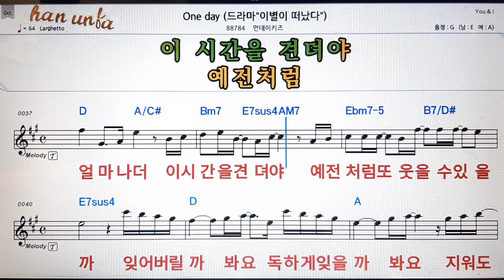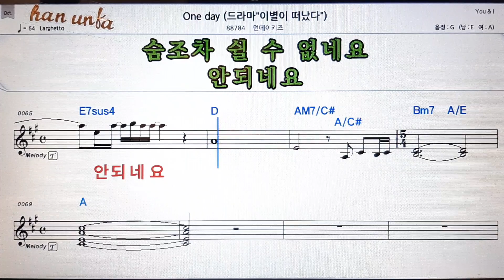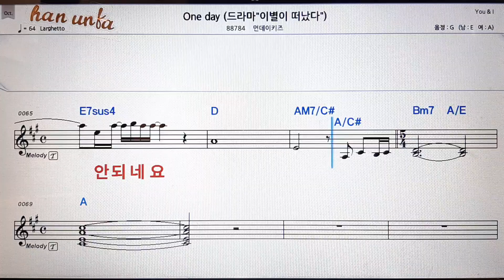One day/먼데이키즈💕Karaoke*Sheet Music*Chord*MR💋노래방 반주*기타 코드 악보*가라오케